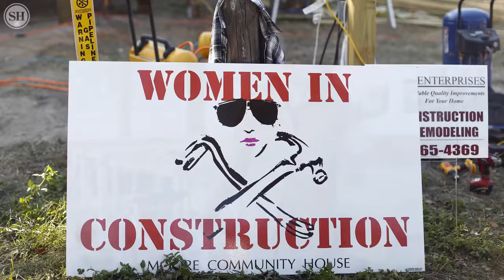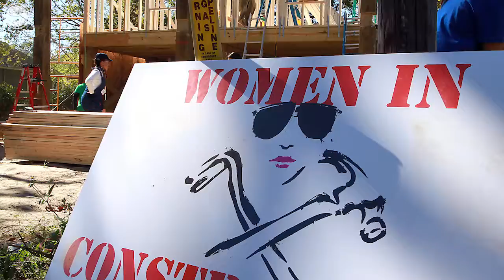This East Biloxi program is helping women overcome major hurdles to prospering in workforce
Women in Construction is changing the lives of women on the Coast in more than one way. Through a grant from the Department of Labor, the Strengthening Working Families Initiative, the organization is providing free child care for a year for its graduates.